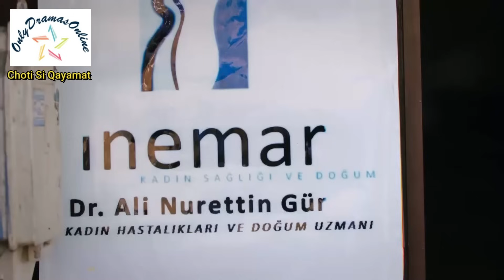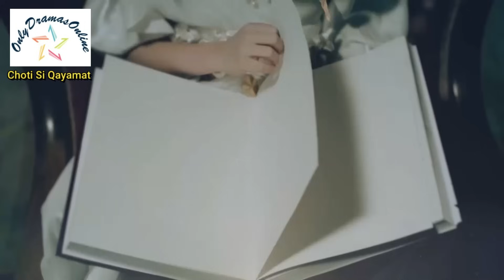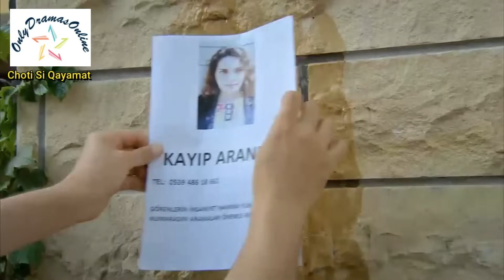Choti Si Qayamat | Drama Series | Episode 2 | Full telefilm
Choti Si Qayamat is a series based on different short stories.

It shows how time approaches mankind to an unavoidable end and how mankind comes into existence to die and to be raised again. Every individual walks on the path of life all alone, although everyone does have several things in common. People live through their destiny, and then leave the world behind to experience their eternal life. In this series, an angel, Medet, warns those who are about to die. Those who understand him, rectify their mistakes and those who do not face severe punishment after death.

Please also visit the following: -

I hope you guys enjoy the content. Thank you for your support!